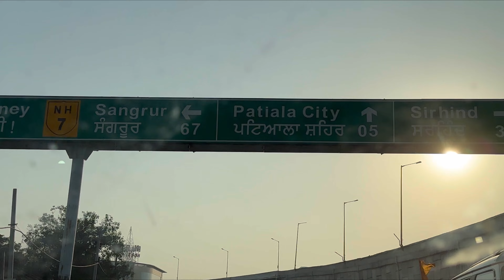Patiala Vlog | Reliving College Memories | Trip with Desi Family